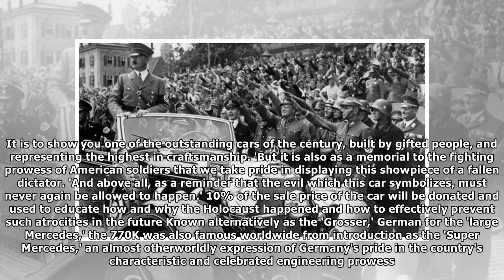Adolf Hitler's 1939 armor-plated 'super Mercedes' up for auction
Published: 08:44 EST, 28 December 2017 | Updated: 09:27 EST, 28 December 2017 A Mercedez-Benz supercar built for Adolf Hitler will go up for auction in the US eight decades after it was parked in the ...